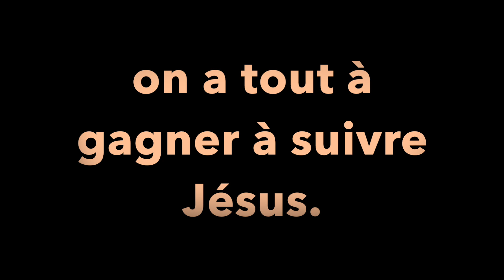AdD Troyes 21 avril 2024 baptême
Pédication Pierre Huot : Baptême : on a tout à gagner à suivre Jésus